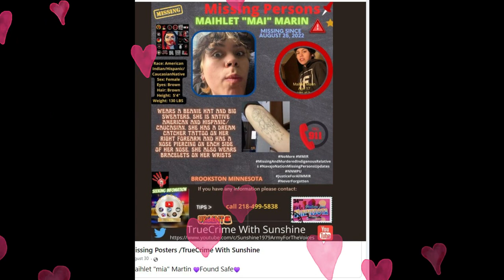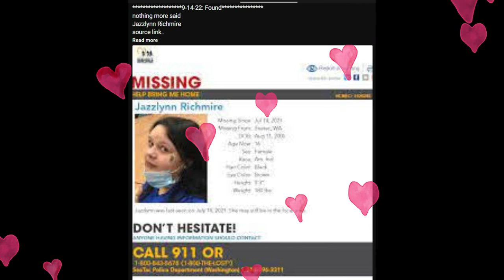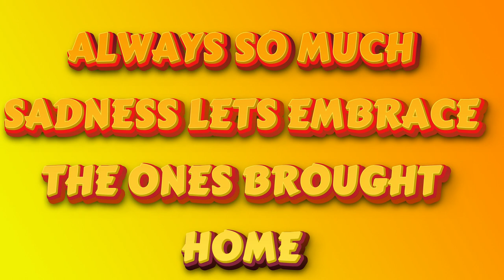LETS EMBRACE THE ONES BROUGHT HOME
Thank you to all the ones brought home

Sign this petition to join ArcticFox in supporting standardizing the amber alert system. Let’s help all missing children come home

ALCOHOLICS ANONYMOUS